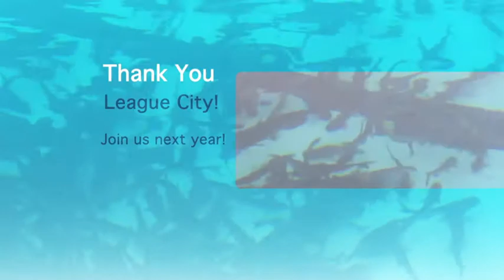2012 Fishing Extravaganza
The Fishing Extravaganza was held this past weekend on Friday, Saturday and Sunday at the League City pool. Senior citizens, kids and adults alike reeled in hundreds of catfish and perch over the weekend at our annual event. Thank you to participants for making this event a family favorite!